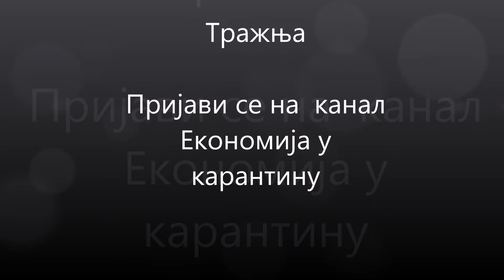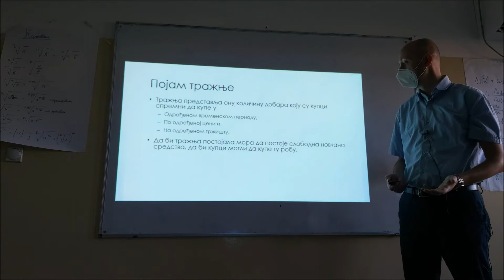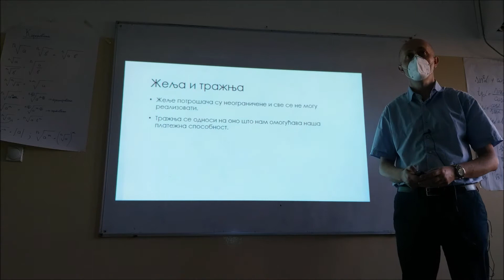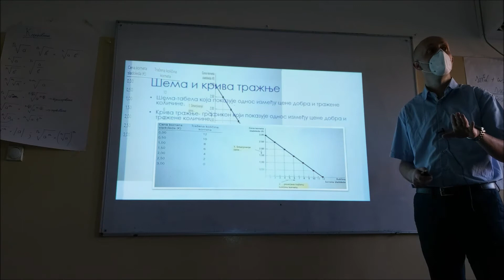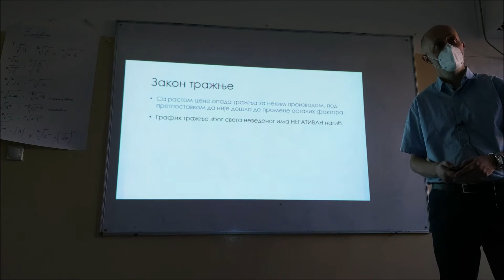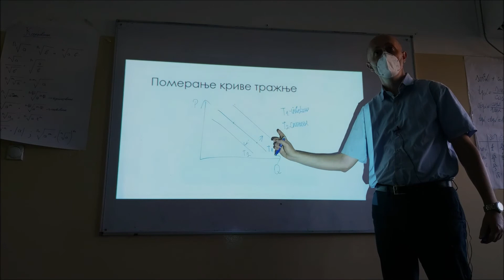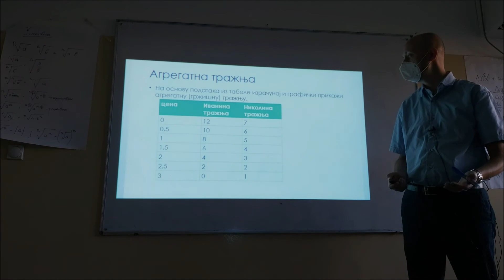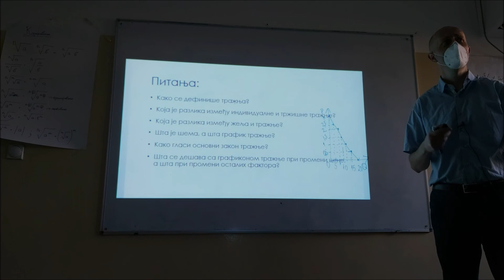Lekcija 11. Појам тражње